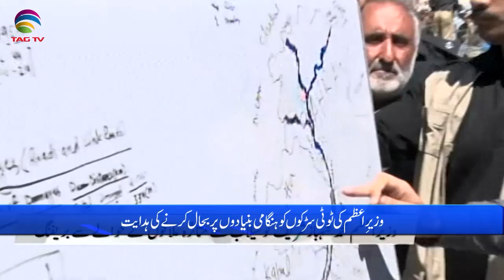Pakistan News Bulletin with Laraib Khan, August 31, 2022